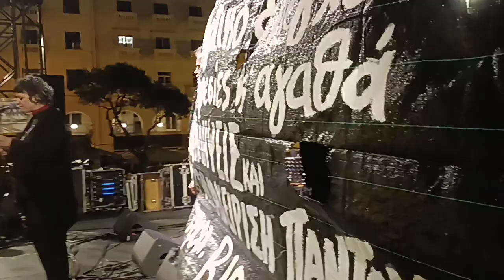H πρωτοβουλία αλληλεγγύης στη ΒΙΟΜΕ μας καλεί να αντισταθούμε στον φόβο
Μπορείτε να μας στηρίξετε κάνοντας μία δωρεά ή με συνδρομή εδώ